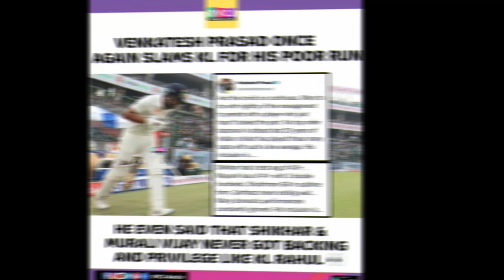கிழி கிழினு கிழித்த Gambhir | KL Rahul செய்ததை பாருங்க | India Vs Australia 3rs Test | India Squad